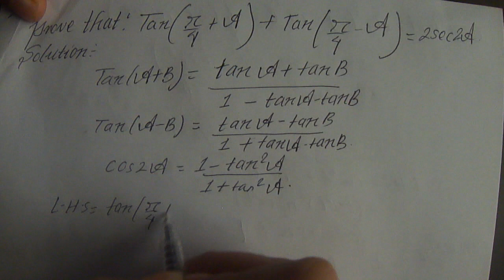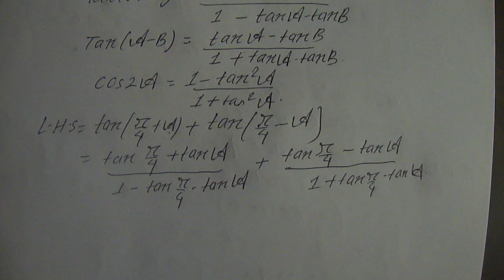SEE optional math (Trigonometry) - episode three (Bikram sir)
Prove that:
Tan(π/4+A)+Tan(π/4-A)=2sec2A